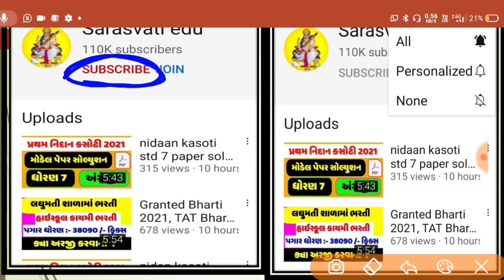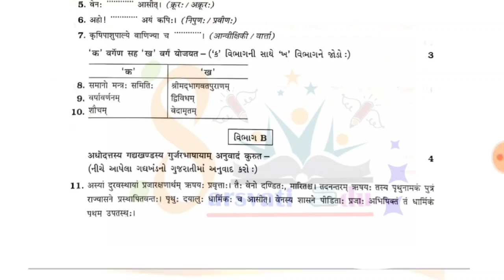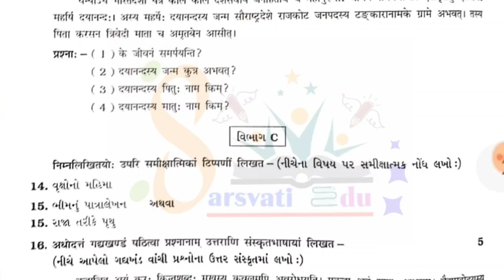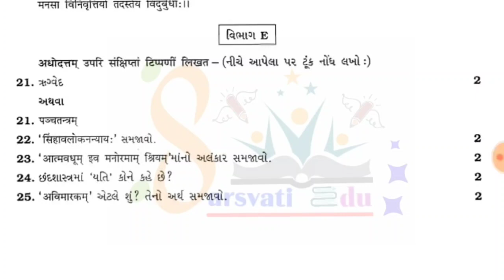nidan kasoti std 11 sanskrut paper solution, dhoran 11 nidan kasoti paper solution , Sanskrit std 11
dhoran_11_ganit_nidan_kasoti_paper_solution March 2021